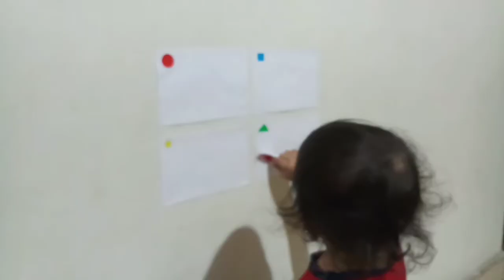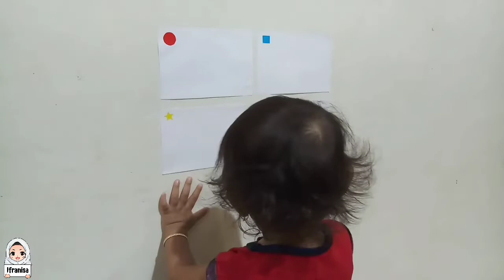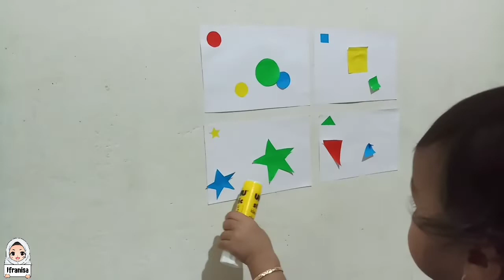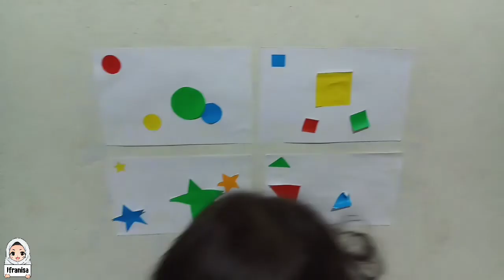Sorting Shapes ◻️ | Mengelompokkan Bentuk | Mengenal Bentuk dan Warna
Bahan yang diperlukan :
➡️Kertas HVS
➡️Kertas Origami warna
➡️Spidol, penggaris, gunting
➡️Lem

Persiapannya, bikin berbagai macam bentuk pada kertas origami berwarna (lingkaran, segitiga, persegi, bintang), lalu gunting. Tempelkan kertas hvs di tembok, lalu bikin gambar bentuknya dibagian atas masing - masing kertas. Beri lem disemua permukaan kertas. Done✔

Tugas Ifra adalah menempelkan bentuk yang sesuai dengan bentuk yang ada di kertas. Awalnya lemnya langsung diolesin bunda tapi kesininya Ifra nempel sendiri😄

Ifra happy banget main ini. Yeay.. Good job!😍 Ifra bisa menempelkan semua bentuk pada tempatnya. Alhamdulillah... Belajar bentuk sambil belajar warna juga.

Aktivitas ini melatih :
➡️Motorik halus
➡️Pemahaman Bentuk
➡️Visual discrimination
➡️Ketepatan
➡️Koordinasi mata dan tangan
➡️Fokus dan konsentrasi